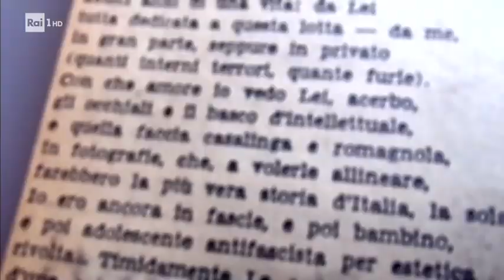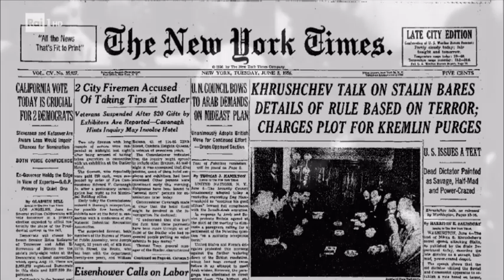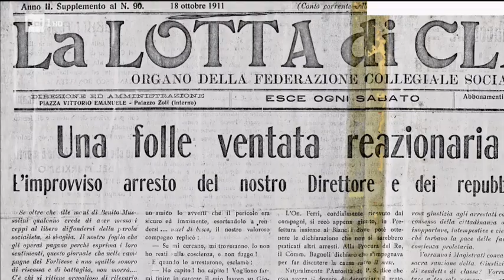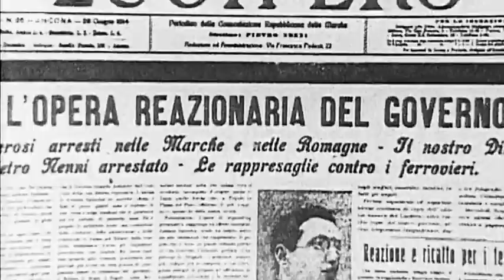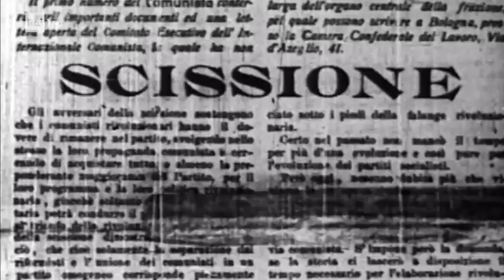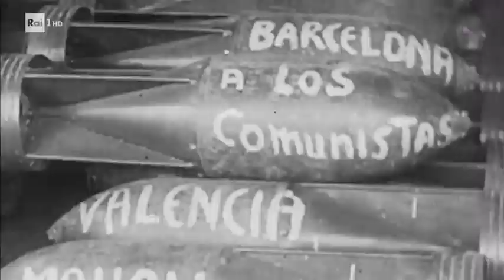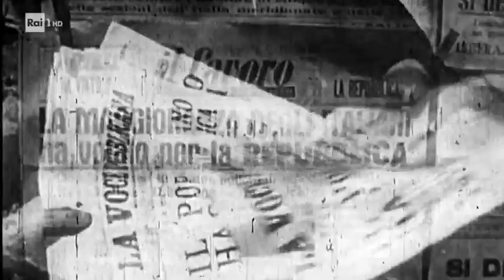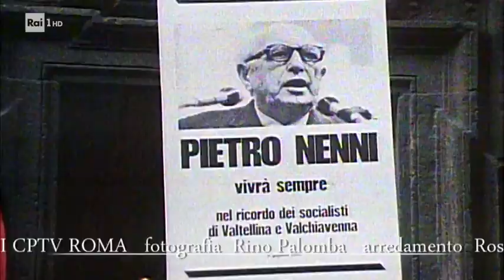Pietro Nenni (PSI). Anima socialista - Documentario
Documentario della serie "Italiani" di Rai Storia, di Enrico Salvatori